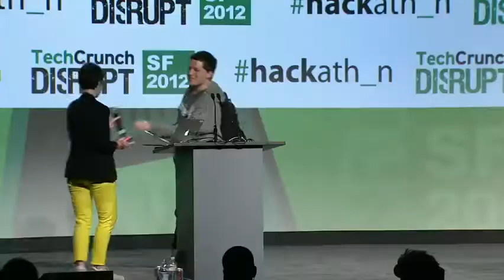Thoughtline.Co Wins Award from Stripe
TechCrunch Disrupt SF 2012 Hackathon on Hackathon SF 2012 created by TechCrunch